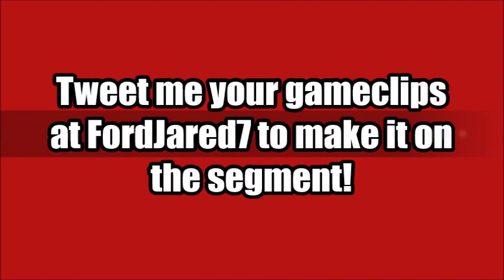NBA 2k Top 5 Gameclips of the Week (Week 2)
Put your trust in God and He will never fail you.